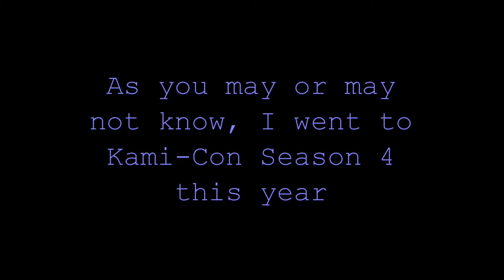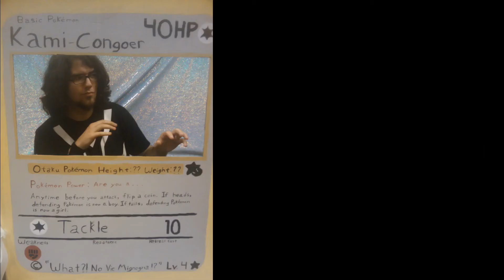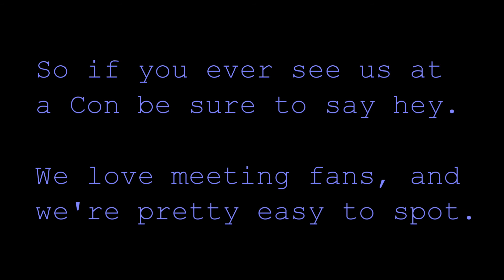Kami-Con 4 with Mr. Obscuriter and private_prinny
private_prinny is a master at having his face partially obscured.

Find us at a Con so you can tell us to hurry up with an episode in person!

Oh, and the song is called "hello!hello!" by Scandal... jeeze